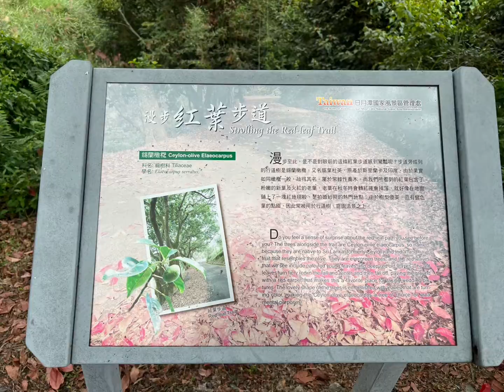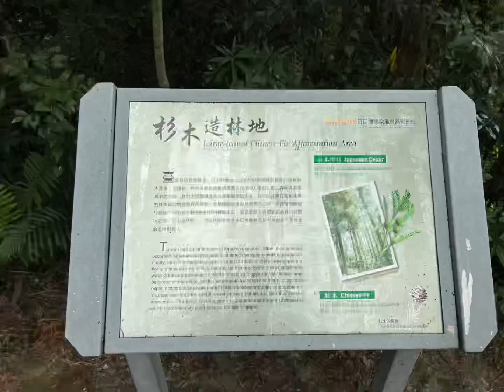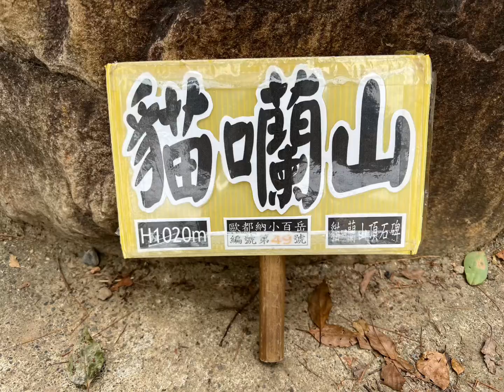2022/10/18/日月潭貓囒步道